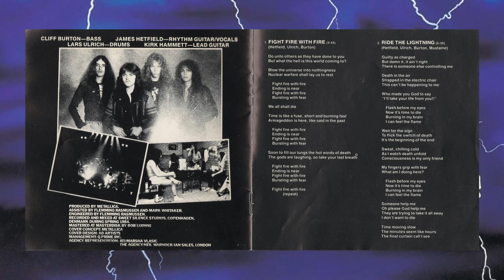Metallica - Fight Fire with Fire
CD Ride The Lightning (1989) Vertigo / Phonogram.
(Original Release 1984 - Megaforce)

Cliff Burton - Bass
James Hetfield - Rhythm guitar, vocals
Lars Ulrich - Drums
Kirk Hammett -  Lead guitar